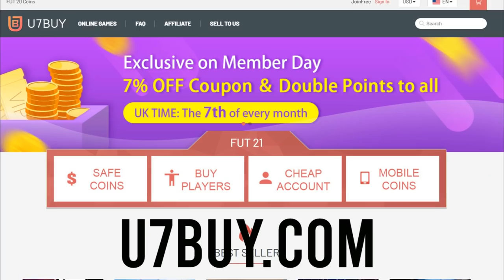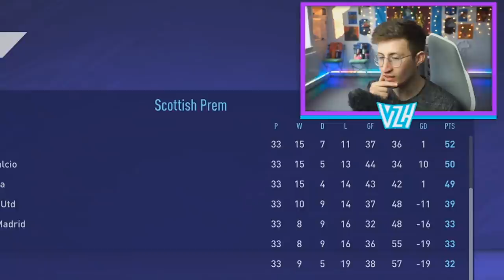WHAT IF the EUROPEAN SUPER LEAGUE was in FIFA 21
WHAT IF I made the EUROPEAN SUPER LEAGUE in FIFA 21!